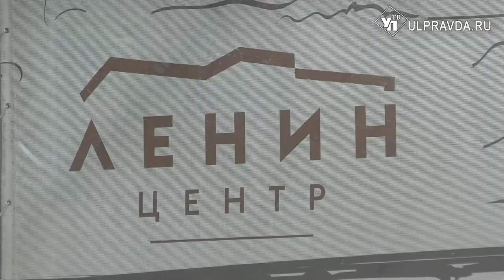Русские классики открыли «Летние сезоны» в Усадьбе семьи Ульяновых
В Ульяновске, в Усадьбе семьи Ульяновых открылись летние музыкальные сезоны. Концертная программа первого отделения включала произведения русских классиков: инструментальные фрагменты опер Николая Римского-Корсакова, картину «Ночь на Лысой горе» Модеста Мусоргского и «Славянский марш» Петра Чайковского.